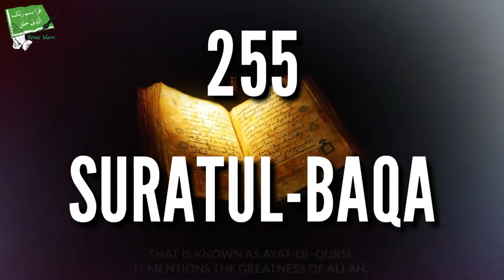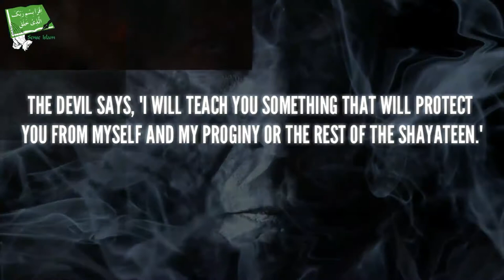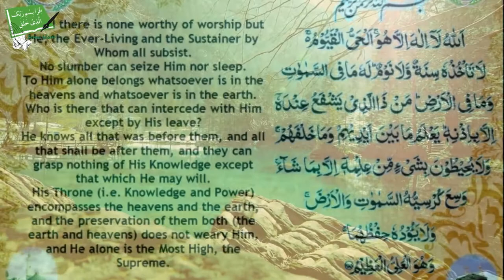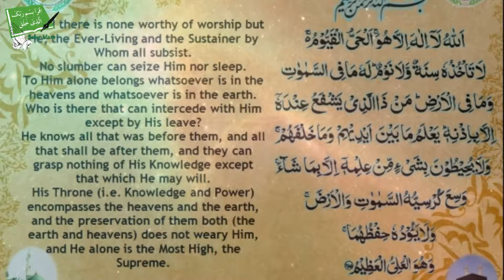The Greatest Aayah In The Entire Qur'an - Talash Peace